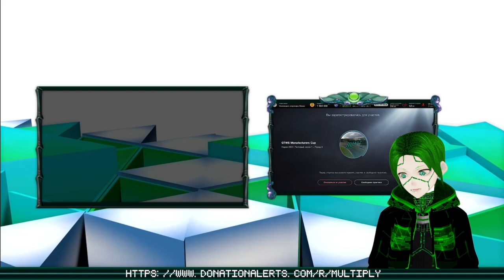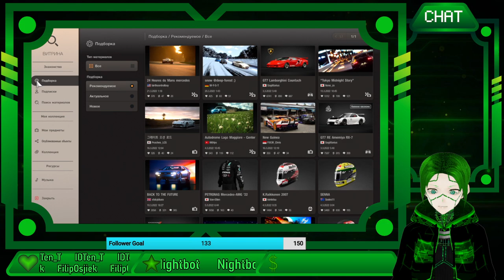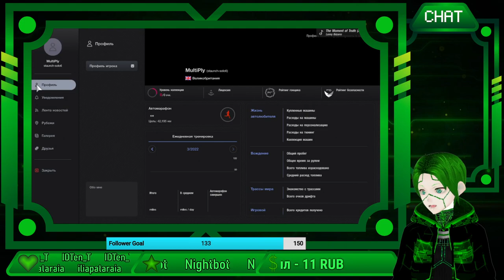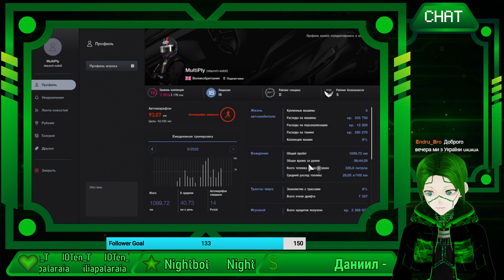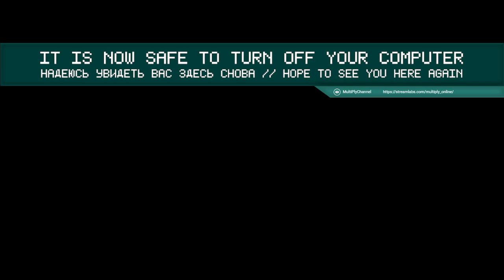GTWS Test Season — Manufacturers Cup, round 3, FIGHT! // [EN/RU VTuber]